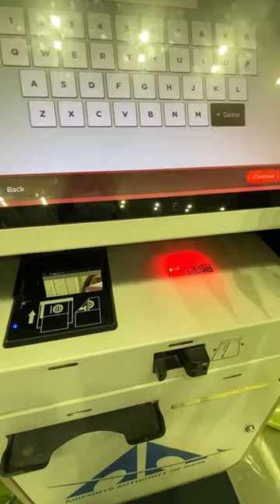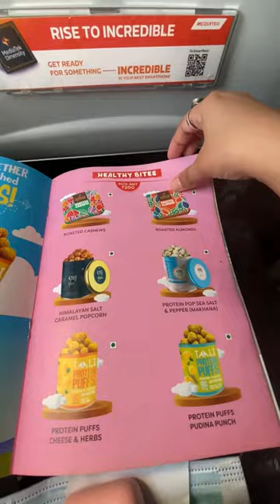📍My Solo Trip Glimpse “SILENT VLOG” Chennai to Banglore | Air Asia Flight ✈️